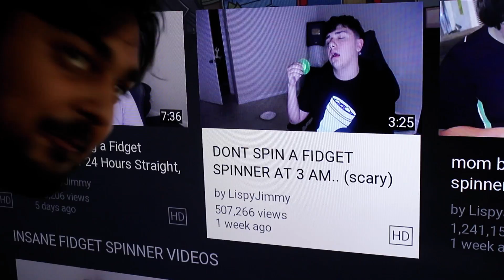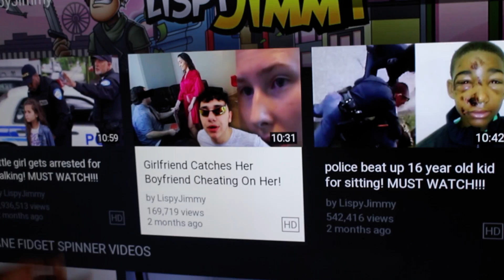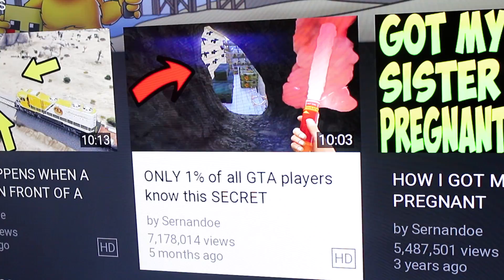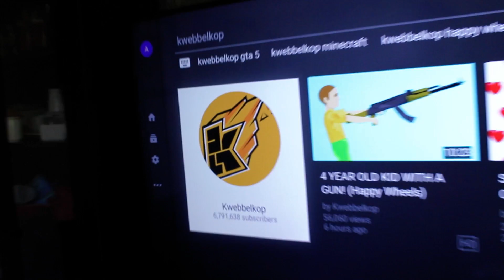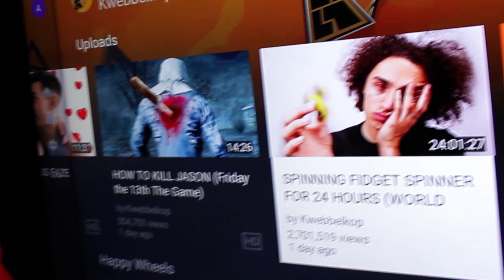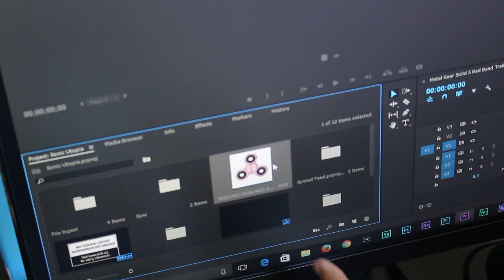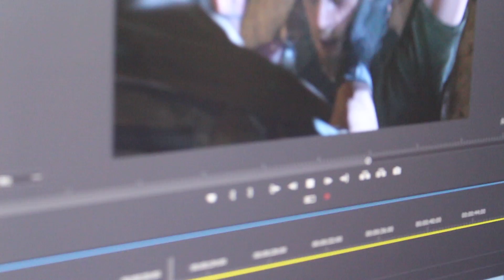GTA 5 YouTubers and Fidget Spinners...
Hello guys and gals, me Mutahar again! This time we take a look at what seems to be the magic of spinning toys and the effect they have on the GTA community!